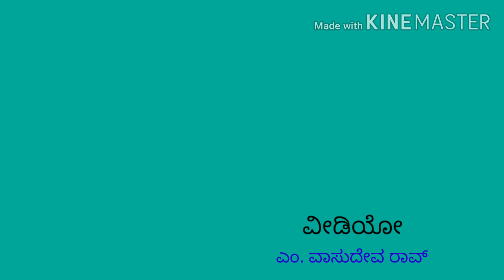ಸಾವಯವ ತರಕಾರಿ ಕೃಷಿ ಅಭಿಯಾನ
ಉಳ್ಳಾಲ